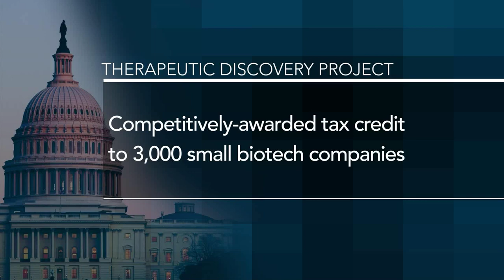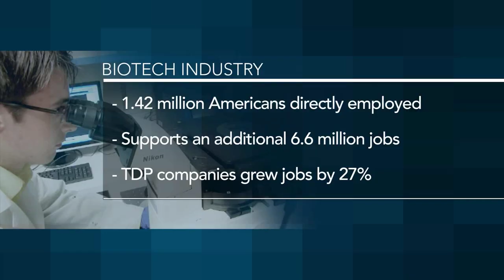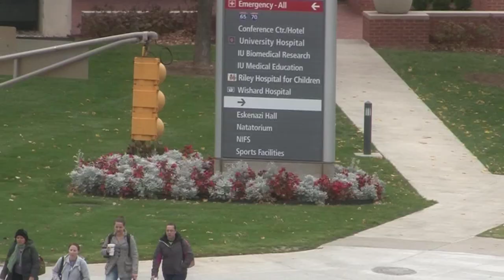Therapeutic Discovery Project Is Working to Create & Protect American Jobs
In 2010, the Therapeutic Discovery Project (TDP) awarded $1 billion in tax credits to about 2,923 small biotechnology companies across the country to accelerate discovery of promising, cutting-edge cures to treat devastating diseases like cancer, heart disease, diabetes, and Alzheimer's.

The biotech industry is a thriving sector employing 1.3 million Americans in high quality, high paying jobs and is an important growth engine for our economy.